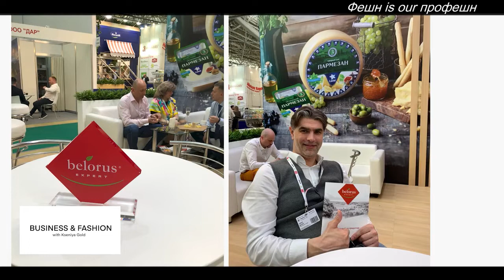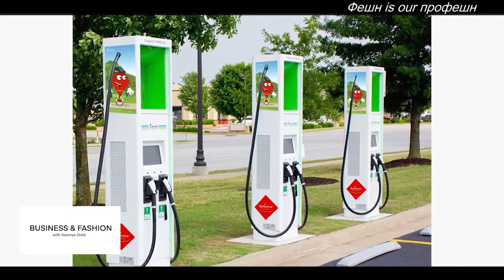Денис Смык о торговой марке «belorus expert»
Бизнесмен Денис Смык делится  планами на будущее своей торговой марки - знаком качества  Belorus Expert.